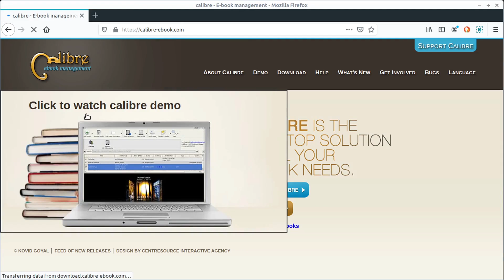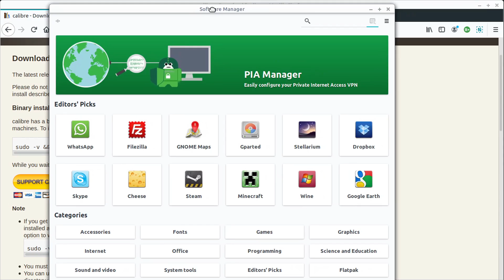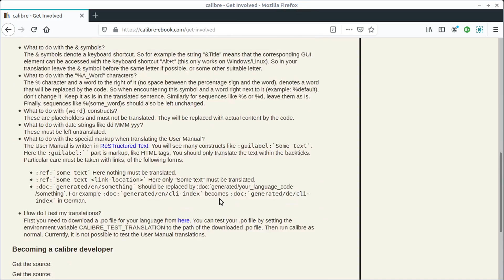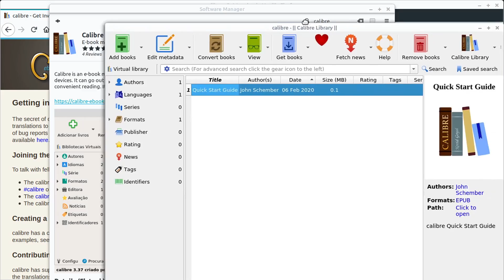How to Install Calibre on Linux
Calibre is free and open source e-book software. It can be used to download, store, organise, edit, and convert e-books. It can also help sync and share e-books across various tablets, ereaders, phones, and more.